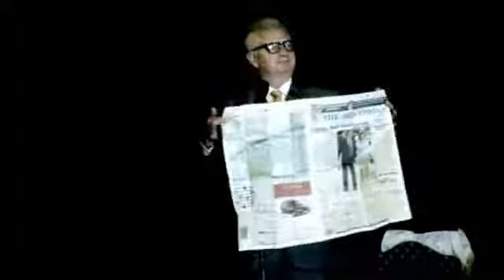Mel Mellers - Modern Marvel Vol. 2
DVD en anglais, filmé en conditions réelles.